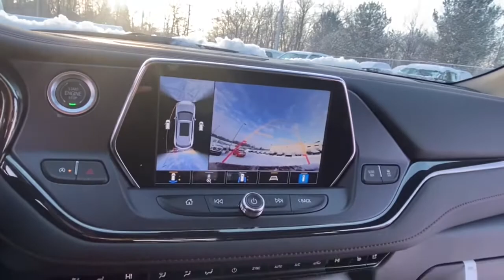2021 Chevrolet Blazer Lake Orion, Rochester, Oxford, Auburn Hills, Clarkston, MI 415021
Cherry Red Tintcoat New 2021 Chevrolet Blazer available in Lake Orion, Michigan at Wally Edgar Chevrolet. Servicing the Rochester, Oxford, Auburn Hills, Clarkston, MI area.

Blazer RS Adaptive Cruise Control Black Lug Nut & Wheel Lock Kit (LPO) Driver Confidence II Package Enhanced Automatic Emergency Braking Enhanced Convenience Package HD Surround Vision Heated Rear Outboard Seating Positions LED Headlamps Memory Settings For Driver Seat & Exterior Mirrors Navigation System Power Panoramic Tilt-Sliding Sunroof Power Tilt & Telescoping Steering Column Preferred Equipment Group 1RS Rear Camera Mirror Rear Camera Mirror Washer Safety Alert Seat Ventilated Driver & Front Passenger Seats Wheels: 21 Gloss Black Aluminum Wireless Charging.brbrFWD 3.6L V6 SIDI DOHC VVT 9-Speed Automatic 20/27 City/Highway MPGbrbrbr***GM vehicles will reflect Employee Pricing less current factory incentives. Special offers and incentives may apply based on eligibility. Pictures may not reflect actual vehicle. Posted miles may vary. Some options listed may be inaccurate due to VIN decoders. Some vehicles may have added accessories. See Dealer for details.*** Price includes: $1000 - GM Targeted Purchase Private Offer. Exp. 04/30/2021 $2750 - Chevrolet Consumer Cash Program. Exp. 03/01/2021 $750 - Chevrolet Select Market Loyalty Purchase Private Offer Program. Exp. 03/01/2021